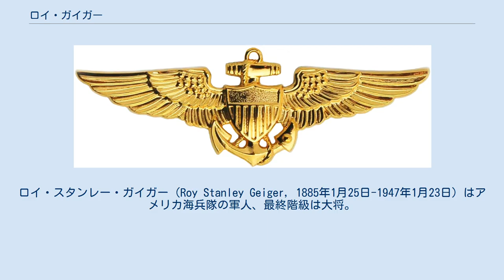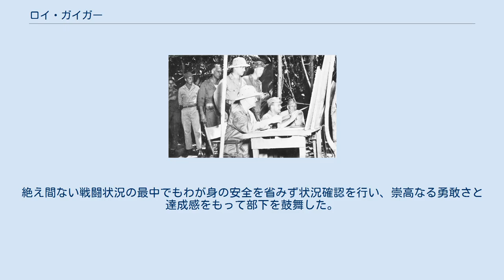ロイ・ガイガー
ロイ・スタンレー・ガイガー（Roy Stanley Geiger, 1885年1月25日-1947年1月23日）はアメリカ海兵隊の軍人、最終階級は大将。
 第二次世界大戦において陸軍を指揮した最初の海兵隊指揮官の一人。
ノースカロライナ州にある海兵隊の基地キャンプ・ガイガーはガイガーの栄誉を讃えて命名されている。
沖縄戦に第3海兵水陸両用部隊司令官として参加。
1945年6月18日のサイモン・B・バックナー・ジュニア陸軍中将の戦死後、第10軍の指揮権をジョセフ・スティルウェル陸軍大将が着任する6月23日までの間、引き継いだ。
 ロイ・スタンレー・ガイガーは1885年1月25日にフロリダ州ミドルバーグに生まれ、フロリダ州立産業大学を経てステッソン大学でLLB.を取得する。
1907年11月2日、ガイガーは海兵隊志願のためミネソタ州セントポールに向かい、基礎訓練を受けるためノーフォーク海軍基地に送られた。
下士官時代はワシントンD.C.の海兵隊宿舎で過ごし、1908年6月2日には伍長に昇進する。
そして、士官昇進試験と身体検査を無事に通過して、1909年2月5日には少尉に昇進した。
 サウスカロライナ州ポート・ロイヤルにある海兵隊将校学校への出席を経たのち、ガイガーは戦艦「ウィスコンシン」 (USS Wisconsin, BB-9) と「デラウェア」 (USS Delaware, BB-28) に分乗する海外派遣隊のメンバーに選出された。
1912年8月、ガイガーはニカラグアに派遣され、マサヤ地区のコヨテペおよびバランカへの砲撃、攻撃および捕縛作戦に参加。
海外派遣は引き続いて旅団規模で行われ、1913年から1916年の間にはアメリカ領フィリピンや成立直後の中華民国にあるアメリカ公使館に派遣され、北京などで権益保護任務にあたった。
 1916年3月、ガイガーはフロリダ州ペンサコーラにある海軍飛行学校に入校してパイロット免許の取得に励み、翌1917年6月に所定の課程を終えて海軍パイロット免許が与えられた。
 1918年7月、ガイガーは更なる訓練がてら第一次世界大戦末期のフランスに派遣され、ダンケルクにおいてイギリス空軍第5集団と共同部隊を結成。
第1海兵航空部隊を率いて北部爆撃集団として行動した。
ガイガーは大戦終結後の1919年1月にアメリカ本国に戻り、敵に対する主だった爆撃に参加した功績によって、海軍十字章が授与された。
 1919年12月から1921年1月までの間、ガイガーは第一臨時旅団と海兵航空部隊を率いてアメリカが実効支配を行っていたハイチに赴く。
任務を終えて帰国後はバージニア州のクワンティコ海兵隊基地で勤務ののち、カンザス州レブンワースのアメリカ陸軍指揮幕僚学校に入学した。
1925年6月に卒業後は再びハイチに派遣され、第一臨時旅団と観測隊を指揮した。
 1927年8月、ガイガーはクワンティコに戻り、海兵隊学校で戦隊将校と教官を兼ね、翌1928年5月には海兵隊航空部隊の作戦および訓練担当将校も任された。
アメリカ陸軍大学校を受講して1929年に卒業ののち、クワンティコにおいて東海岸派遣軍航空部隊司令官に就任した。
その後はワシントンに戻って、海兵隊航空担当として海軍省勤務となった。
 1935年6月、ガイガーは艦隊海兵軍第一航空部隊司令官としてクワンティコに着任し、1939年6月から1941年3月までは、ニューポートにある海軍大学校上級課程を受講。
卒業後はロンドン駐在武官を短期間務め、1941年8月には艦隊海兵軍第1海兵航空団司令官となって、その役職で真珠湾攻撃による第二次世界大戦参戦を迎えた。
 ブーゲンビルでの戦況説明に聞き入るガイガー（右端）。
最手前はハルゼー 1942年9月3日、ガイガーはカクタス航空部隊司令官として占領したてのガダルカナル島に赴任し、ガダルカナル島の戦いに参加。
以後1942年11月4日までの間、ガイガーは統合部隊の司令官として第1海兵航空団のほか、陸軍航空隊と海軍航空隊の指揮も執った。
ガイガーはガダルカナルでの戦功により、2回目の海軍十字章の代わりに金星章を受章した。
その受章理由は以下のとおりで、「断続的な敵の空襲および艦砲射撃にもかかわらず、対空砲火および空中戦に...